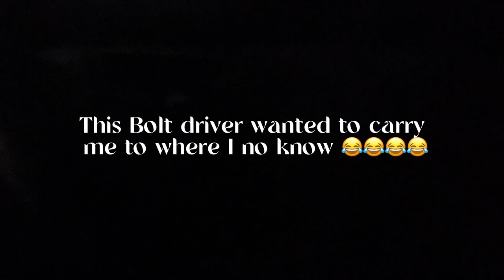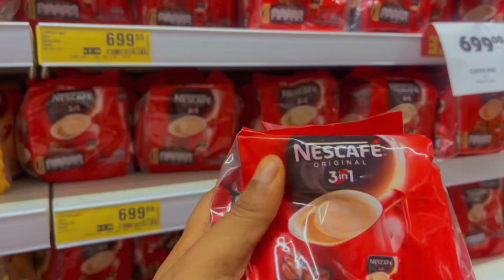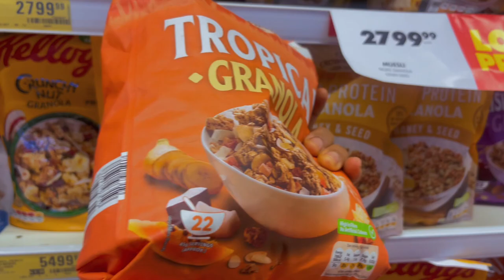Lagos Living #4 | DINNER DATE | GROCERY SHOPPING | MAINTENANCE | BUSINESS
Hey my sweeties, I’m back with another vlog! I went grocery shopping, had a little selfcare/ maintenance time, sorted out business and also went on a dinner date!

LET’S CONNECT

Natural Emotions - Muspace Lofi